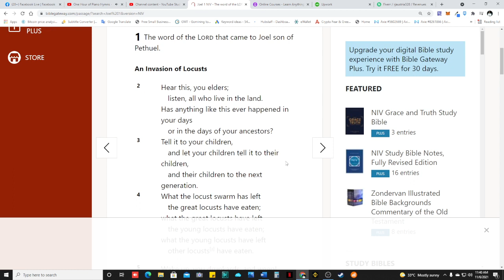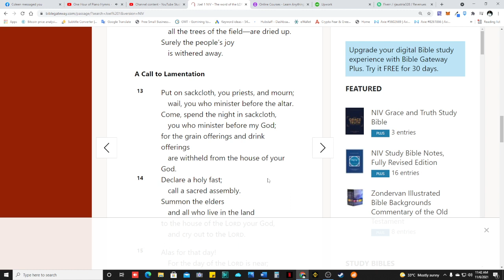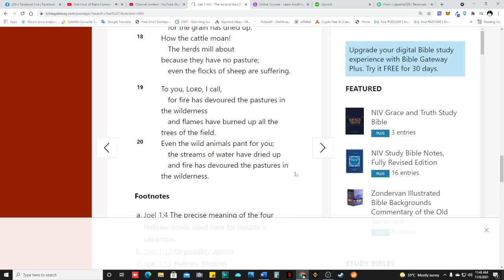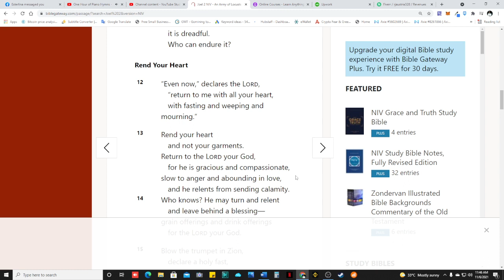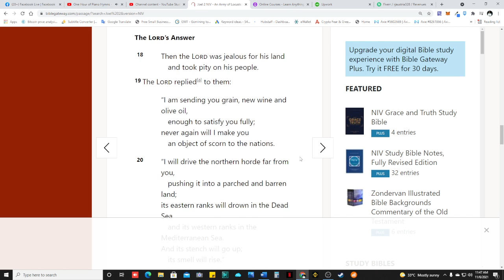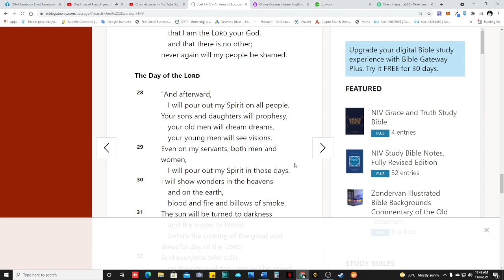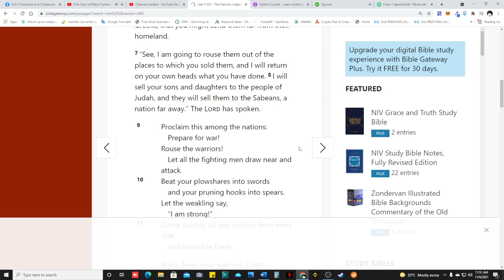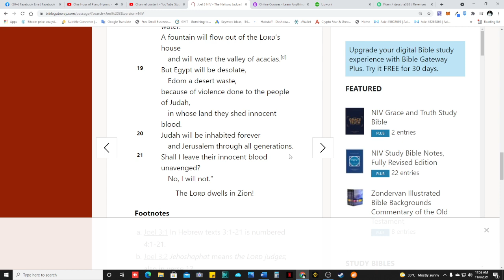The Holy Bible: The Book of Joel 1-3 NIV 2011 (Audio Bible Dramatized)